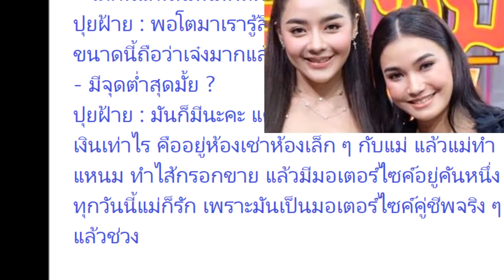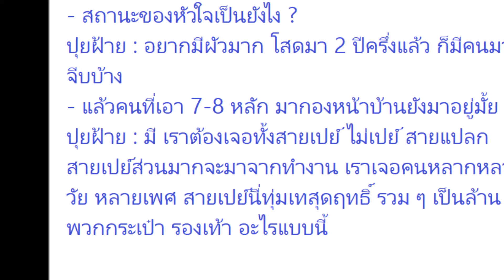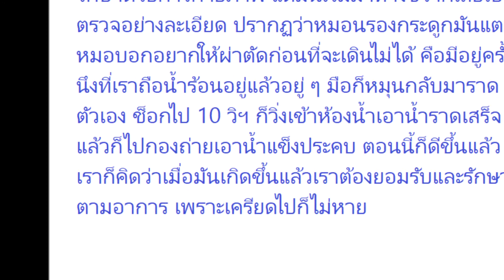ปุยฝ้าย เล่าชีวิตลำบากในวัยเด็ก แต่ยังคงคิดบวก เปิดใจเหตุป่วยเสี่ยงอัมพาต